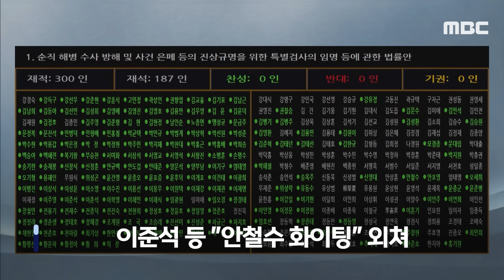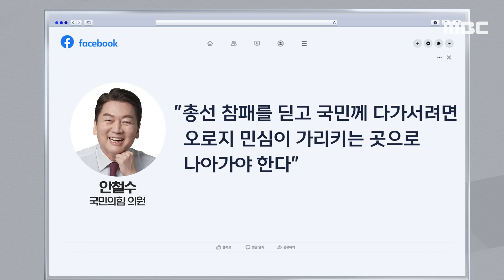[오늘 이 뉴스] "안철수 화이팅!"에 與 '술렁'..김재섭은 왜 반대? (2024.07.05/MBC뉴스)